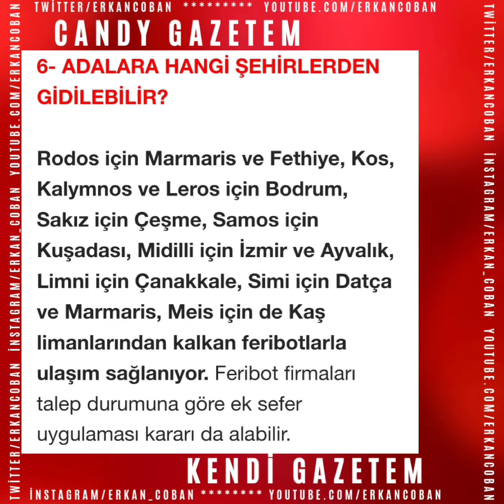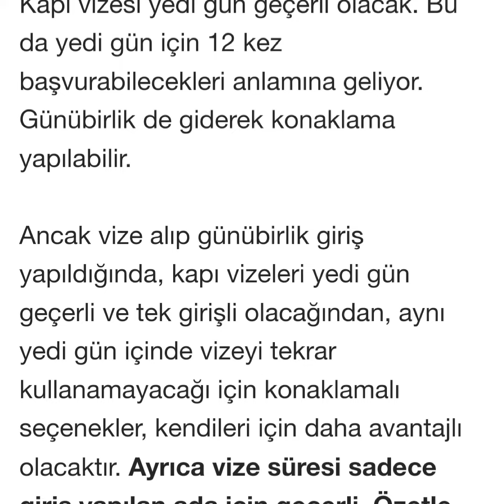Yunan adalarında kapıda vize uygulaması başladı